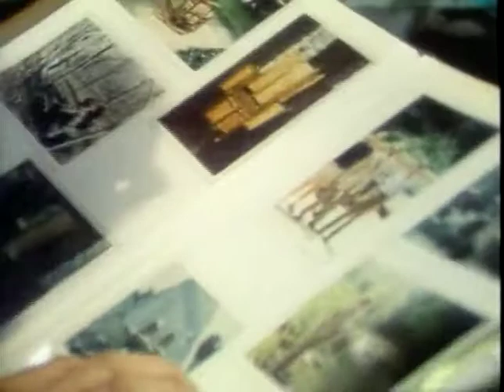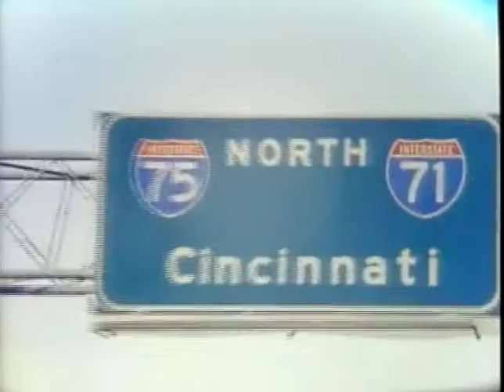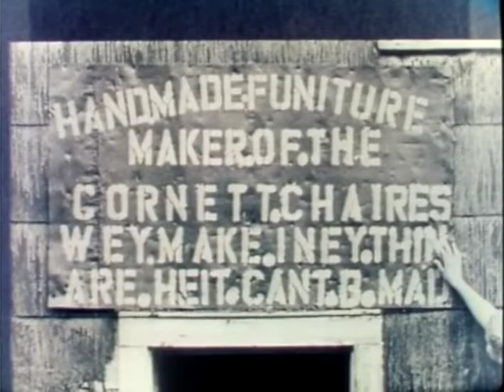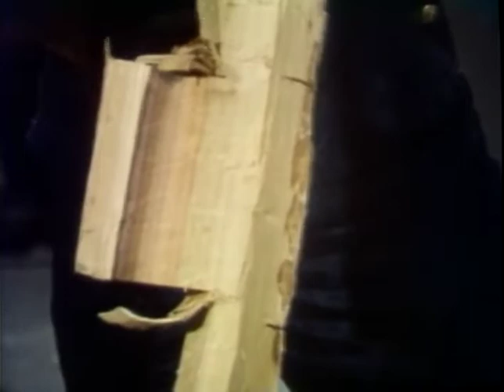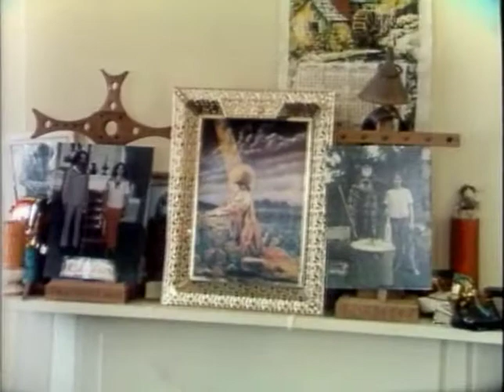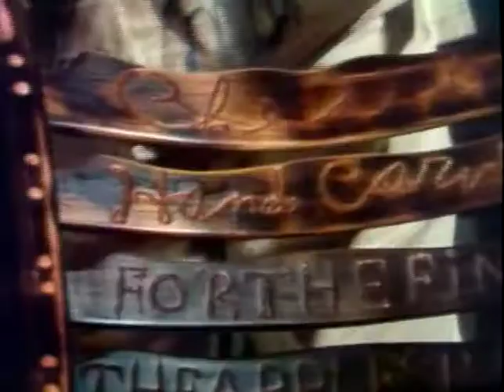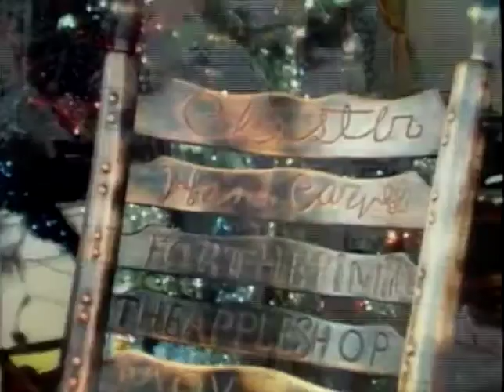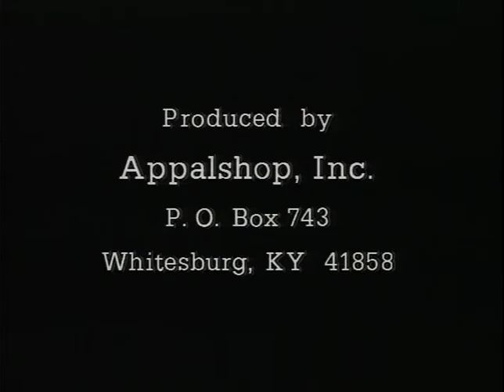Hand Carved, Chester Cornett making a rocking chair.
Documentary on Chester Cornett.